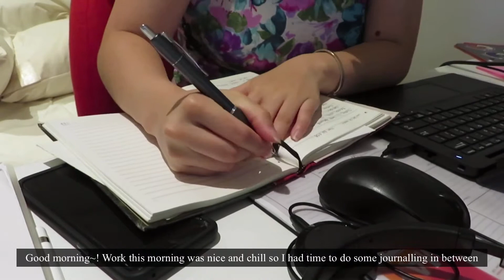Blueberry Yuzu Cake and Unboxing Presents | Daily Vlog 94 🥔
✨When two undomestic goddesses decide to bake something without adult supervision✨

I'll sift the flour/baking powder next time and try to be more uniform with my blueberry distribution. But honestly though, I'm pretty happy with how my first attempt at baking turned out.

I can't wait to try all the salad dressings from my client~ it's so thoughtful of him to remember that I love savoury food  (*/▽＼*)

🎵:  Chocochip - VLLO
🎵:  Rainbow- VLLO